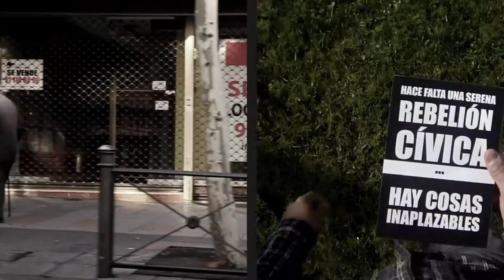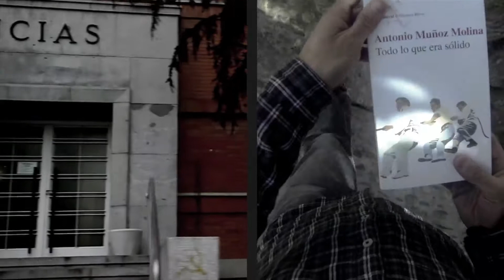Vídeo Trailer - Todo lo que era sólido, de Antonio Muñoz Molina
Este es un ensayo directo y apasionado, una reflexión narrativa y testimonial, al más puro estilo de los ensayos de George Orwell o de Virginia Woolf, una propuesta de acción concreta y entusiasta para avanzar desde el actual deterioro económico, político y social hacia la realidad que queremos construir. Partiendo tanto de documentos periodísticos como de la tradición literaria, Antonio Muñoz Molina escribe esgrimiendo razón y respeto, sin eludir verdades por amargas que estas sean, porque saber es el único camino para cambiar las cosas.

Testigo de una época en la que aún no estaban a nuestro alcance derechos que ahora peligran, nos recuerda que nada es para siempre, que cualquier derecho puede desaparecer. Este ensayo nos convoca: «hace falta una serena rebelión cívica» y nos apremia: «hay cosas inaplazables».

Todo lo que era sólido es un espejo en el que todos debemos mirarnos, no importa el lugar ideológico en el que nos movamos, dónde vivamos o nuestra condición social; una llamada para que reaccionemos, cada uno desde nuestro ámbito de actuación, y contagiemos con nuestro ejemplo una responsabilidad cívica que hemos de exigir, de manera contundente, a nuestros gobernantes.